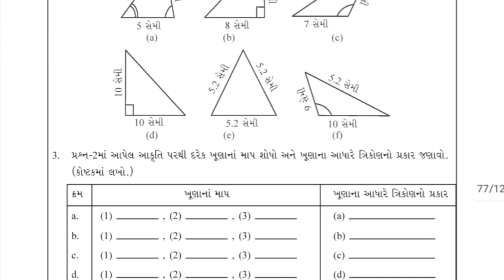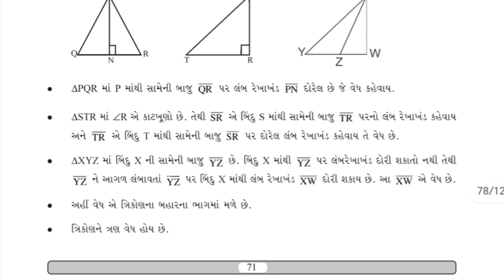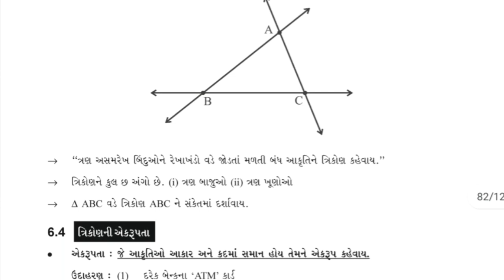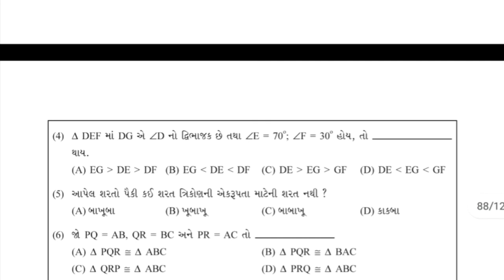Gyan setu dhoran 10 ganit ch 6 | std 10 maths ch 6 bridge course | class readiness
gyan setu